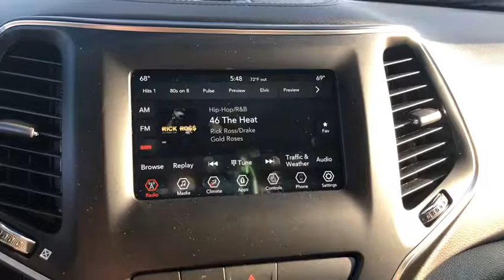2019 Jeep Cherokee Racine, Milwaukee, Waukesha, Franklin, Kenosha, Wisconsin R191108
Diamond Black New 2019 Jeep Cherokee available in Racine, Wisconsin at Palmen Chrysler Dodge Jeep. Servicing the Milwaukee, Waukesha, Franklin, Kenosha, Wisconsin area.
2019 Jeep Cherokee Latitude Plus - Stock#: R191108 - VIN#: 1C4PJMLX0KD456054

Palmen CDJ
8320 Washington Avenue

For English, contact Jessica or Michelle. Para Espanol, contactar a Michelle. Price does not include tax, title, license or service fees. Price includes: $500 - MidWest 2019 Bonus Cash MWCKA. Exp. 09/30/2019, $1,000 - Chrysler Capital 2019 Bonus Cash 44CKB3. Exp. 09/30/2019, $2,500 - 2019 Retail Consumer Cash 51CK1. Exp. 09/30/2019